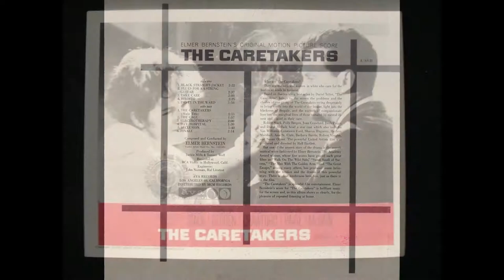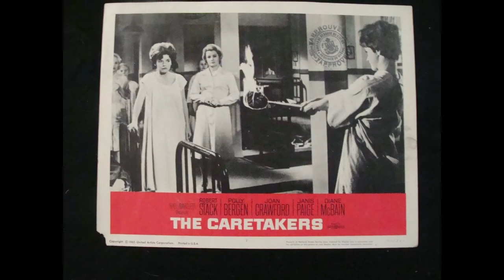Elmer Bernstein – Party in the Ward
from:
Elmer Bernstein – The Caretakers (Original Motion Picture Score)
Äva Records – A-31 (1963)
the film:
The Caretakers (1963, Hall Bartlett)